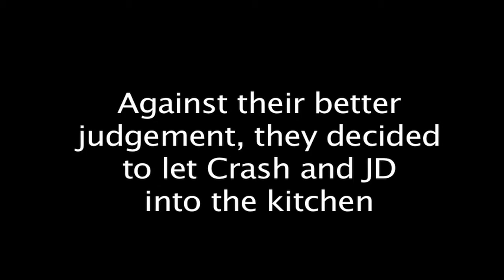Famous Daves 10th Anniversary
Crash from B102.7 and JD Collins from KIKN 100.5 whip up a Triple Q with a little help from the boys in the kitchen at Famous Daves Sioux Falls.